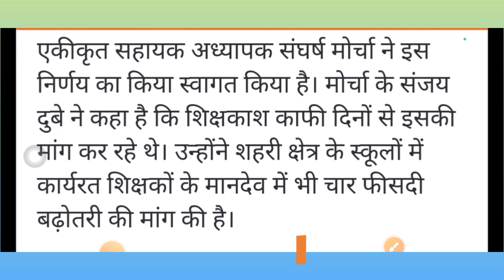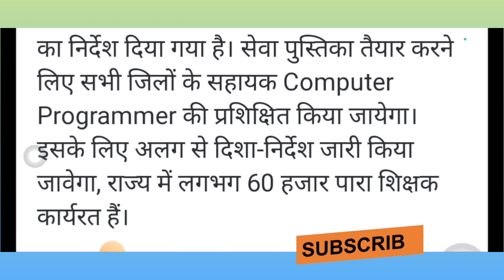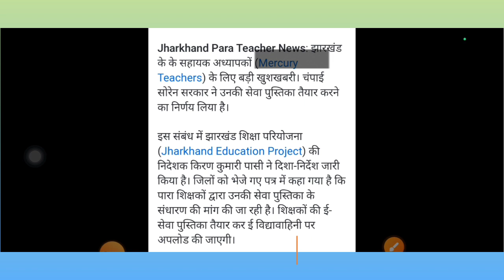Jharkhand para teacher big news| तैयार होगी पारा शिक्षकों की सेवा पुस्तिका | 31 मार्च तक अपलोड🔥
Jharkhand para teacher big news| तैयार होगी पारा शिक्षकों की सेवा पुस्तिका | 31 मार्च तक जानकारी पोर्टल पर होगी अपलोड| Big news 🔥

para teacher
para teacher seva pustika
jharkhand para teacher
big news